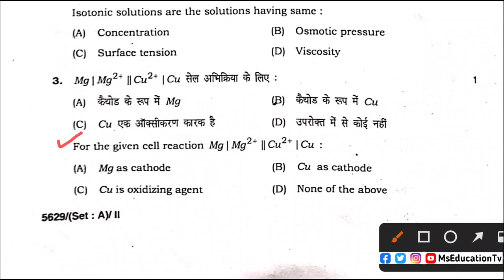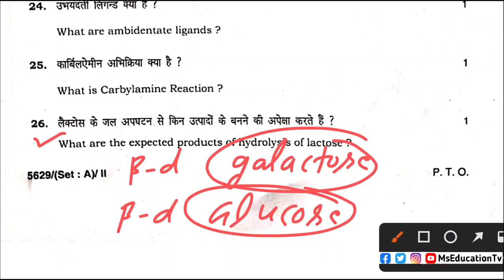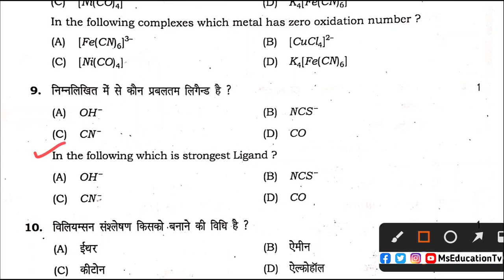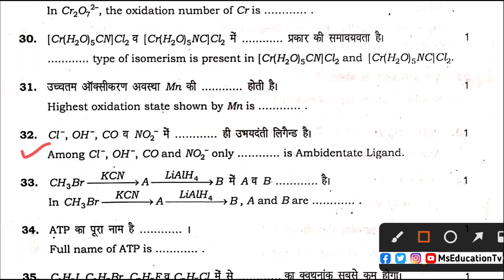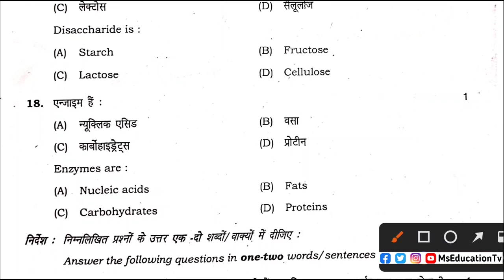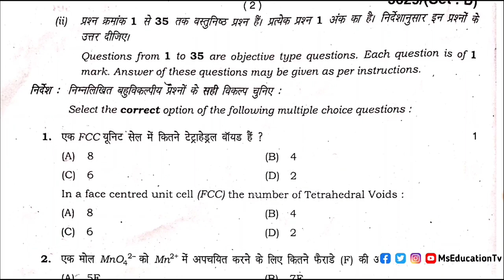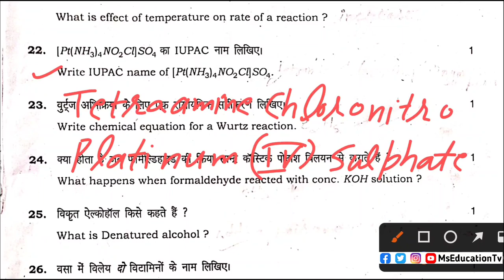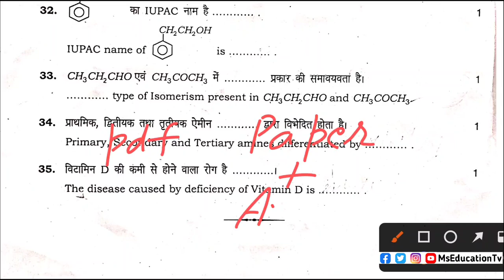hbse chemistry solved paper 2022 class 12 | Set-A,B,C,D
hbse chemistry solved paper 2022 class 12
Set-A,B,C,D
hbse class 12 chemistry paper 2022
hbse
hbse class 12 chemistry solved paper 2022
hbse chemistry paper 2022 class 12
hbse
hbse chemistry paper solution
hbse class 12 chemistry sample paper 2022
chemistry paper solution hbse 2022
hbse chemistry paper solution class 12
chemistry paper solution class 12 hbse today
class 12 chemistry
class 12 chemistry paper solution
hbse chemistry paper solution 2022
chemistry class 12 solved paper
chemistry class 12 ki answer key 2022
chemistry class 12 final paper ki answer key
hbse class 12 answer key 2022
chemistry 12 ka paper ki answer key 2022,hbse solution of english paper 2022 class 12
chemistry class 12 answer key
answer key chemistry class 12 set b
hbse board class 12th chemistry
hbse solution of chemistry paper 2022 class 12
chemistry today paper solution class 12 hbse
chemistry class 12
hbse board class 12th chemistry question
class 12 chemistry paper solution hbse
haryana board answer key 2022 chemistry
haryana board class 12 answer key
haryana board 12th chemistry exam 2022
12th chemistry exam 2022
haryana board 12th exam newstoday
haryana board 12th exam news today
haryana board exam 2022
haryana board 12th chemistry paper 15 april 2022
hbse board exam 2022
haryana board 12th chemistry paper
haryana board 12th chemistry question paper
solved paper 12th chemistry haryana board
hbse 12th chemistry solved paper
hbse 12th chemistry
hbse chemistry solved question paper 2021
hbse chemistry question paper 2022
12 chemistry paper hbse 2021
hbse 12th chemistry question paper
hbse
hbse chemistry sample paper 2023
hbse board chemistry paper 2021
hbse chemistry paper
hbse chemistry paper 2022 solution